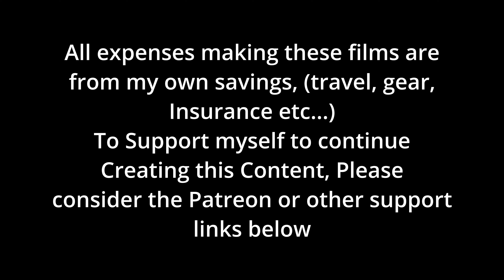Flew To Ukraine During A Potential War, Why Am I here? What Am I Doing Here?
thankyou so much for watching this new adventure to Ukraine during this time of potential conflict or war with Russia.

To support me:
Support Channel directly: